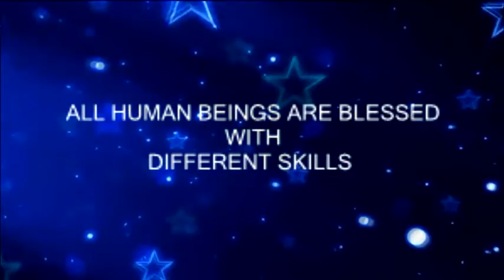HUNT MAGIC STAGE ENTRY VISUAL MANTHRA CHERRY INTRO